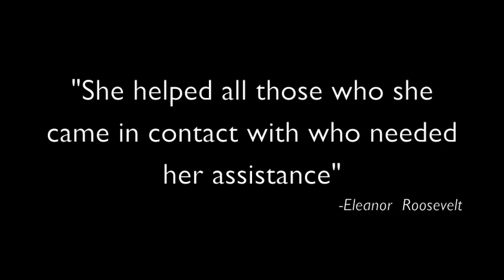Mary Harriman Slide Show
Images of Junior League founder Mary Harriman